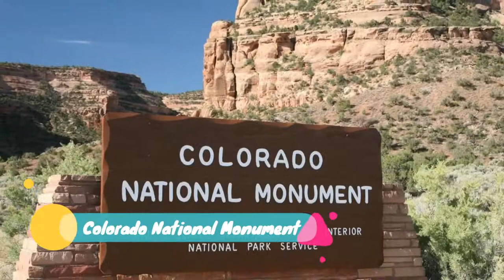List 8 Tourist Attractions in Grand Junction, Colorado | Travel to United States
Here, 8 Top Tourist Attractions in Grand Junction, US States..